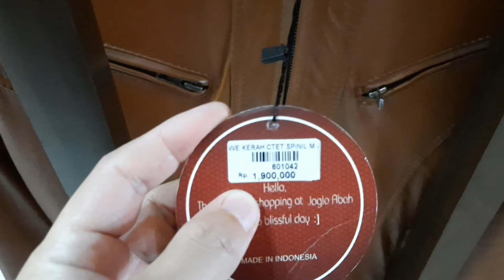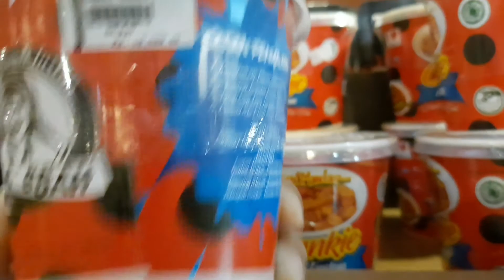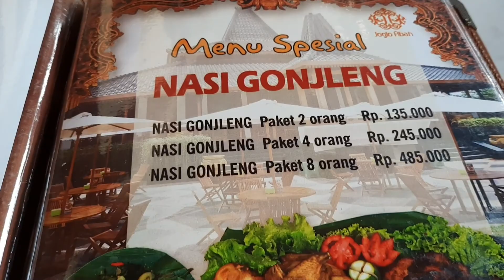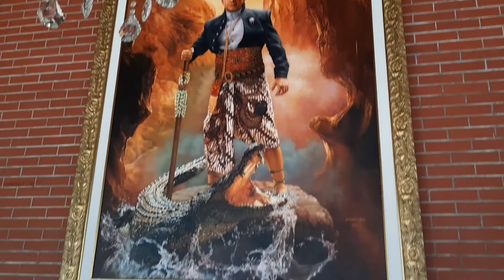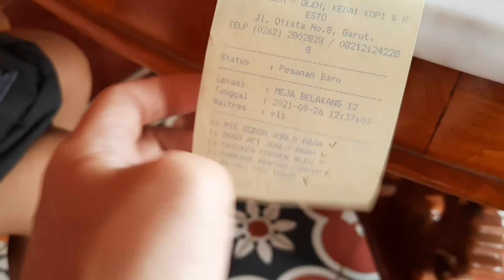REVIEW RESTORAN UNIK DI GARUT | JOGLO ABAH | 2021